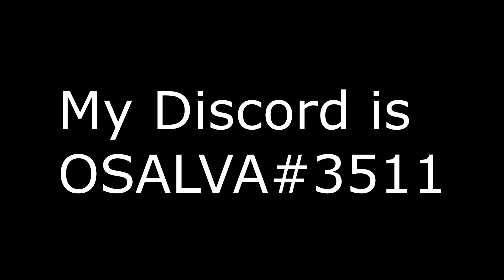I Need A Free Editor On Fortnite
Talk to me on discord if you want edit for me